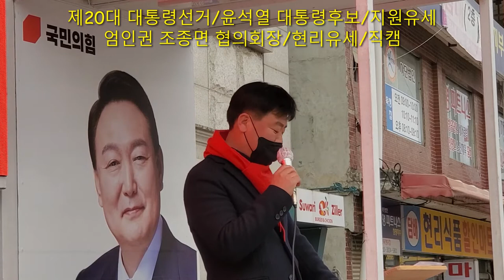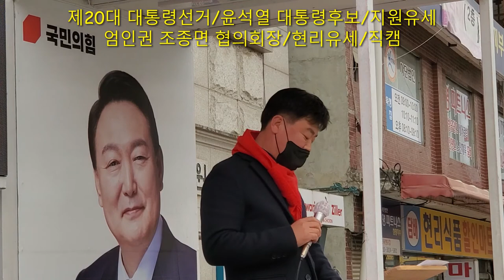제20대 대통령선거/윤석열 대통령후보/지원유세/엄인권연사/현리/직캠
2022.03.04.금